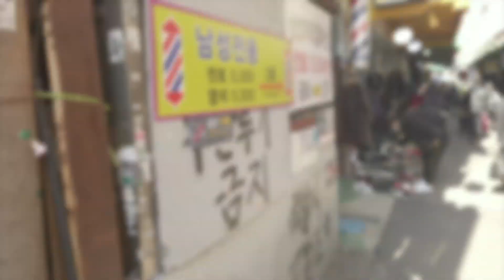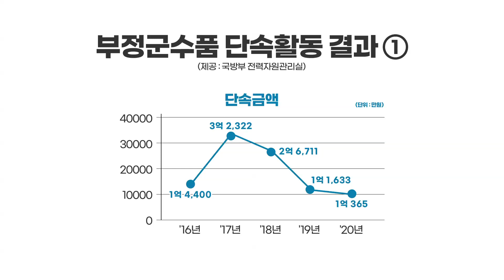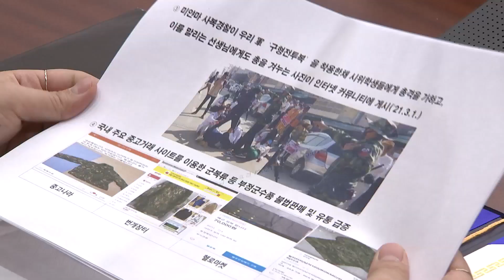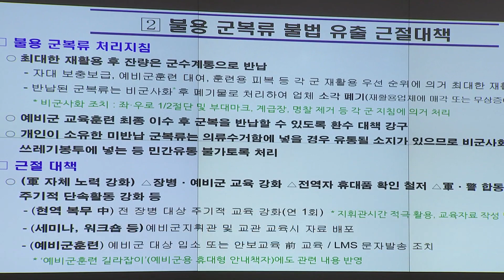'군복' 이렇게 버려야 처벌 안받는다?! 디테일하게 풀어드립니다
불용 군복류 불법 유출 기자대담

불용 군복류 불법 유출을 막기 위한 노력까지 확인해 봤습니다. 취재 진행한 기자 통해 자세한 이야기 들어보겠습니다.

정기자. 불법으로 판매되는 불용 군복과 관련한 법률에 대해서 먼저 이야기 해주셨는데요. 처벌기준은 어떻게 됩니까.

네. 앞서 기사를 통해 설명드린 법률 제15497호. 군복 및 군용장구의 단속에 관한 법률을 다시 살펴봐야 겠습니다.
처벌기준은 군복 또는 유사군복 및 군용장구를 불법 제조하거나 판매 또는 소지할 경우 1년 이하의 징역과 천만원 이하의 벌금형을 받게 됩니다.
또한 마찬가지로 군복 또는 유사군복 및 군용장구를 불법으로 착용하거나 사용 또는 휴대할 경우에는 10만원 이하의 벌금과 구류, 과료형에 처해집니다.

실제로 단속이 이뤄지고 있는거죠?

네 국방부 전력자원관리실에서 제공한 자료에 따르면 지난 2016년부터 2020년까지 진행한 부정군수품 단속활동 결과를 살펴보면,
16년에는 단속 금액만 1억 4천4백만원, 17년에는 가장 높은
3억 2천3백만원이었고요. 작년에는 1억 3백60만원 이었습니다.
앞서 설명 드렸듯이 이 단속 금액은 군복류와 군용장구, 유사군복 등이 모두 포함돼 있는건데요. 경각심을 가져야 하는 부분이 단속활동 결과 군복류가 평균 78.8%를 차지하고 있습니다.
사법처리 현황을 함께 살펴보면 16년에는 274명, 17년에는 668명, 작년에는 211명인데요. 이 중 훈방조치된 경우도 있었지만 대다수는 사법처리된 것까지 확인할 수 있습니다.

단속까지 진행되고 있는 불용 군복류 불법 유출. 주요 원인이 뭡니까.

확인해본 결과 가장 큰 원인은 예비군훈련이 최종적으로 종료된 분들이 의류수거함에 원형대로 버리고, 수거업체에서는 중고의류 수출업체로 판매해 불법 유출된 경우가 다수였고요. 다른 원인으로는 외국인노동자들이 한국에서 생활하면서 오프라인 그러니까 구제시장 등에서 구매를 해서 택배나 보따리 형태로 외국으로 밀수출하는 등의 행위들도 있었습니다. 실제로 국방부 조사본부에서 지난 2016년에 국정원과 공조해 태국 시장에서 불법 유통 중인 디지털 전투복 약 36,000장을 확인했고요.
구형 얼룩무늬 전투복은 수량 확인이 제한될 정도로 많은 수량을 확인했다 합니다.
이걸 어떻게 표현해야 할지 모르겠는데, 동남아에서 한국군 전투복이 인기 있는 이유가 ‘내구성이 좋고 가격이 저렴’해 작업복으로 상당히 선호하고 있다는 후일담도 있습니다.

심각한 상황이라고 보여지는데요. 결국 개개인이 경각심을 갖고 전투복을 처리해야하는게 첫 단계인 것 같습니다?

그렇죠. 그래서 불용 군복류 처리지침이 별도로 있습니다.
최대한 재활용해서 잔량은 군 부대 군수계통으로 반납해야 합니다. 이건 간부로 전역한 분들에 대한 이야기가 될 것 같고요. 일반적인 병사로 전역하는 분들은 예비군이 종료된 후 폐기를 하게 될건데요. 비군사화 조치 그러니까 좌우로 2분의 1을 절단하고, 부대마크와 계급장, 명찰 등을 제거해서 소유자가 누구였는지 확인할 수 없도록 한뒤, 쓰레기봉투에 넣어 민간으로의 유통이 불가능하게 만들어 처리해야 합니다.
불용 군복류 불법 유출은 위법행위일 뿐만아니라 국가안보의 심각한 위협이 되고 있습니다. 모두 경각심을 갖고 근절에 함께 동참해야 할 것 같습니다.

정기자 수고 많았습니다.

감사합니다.